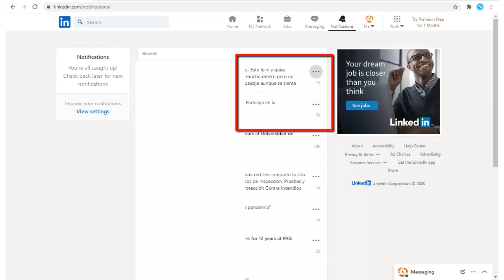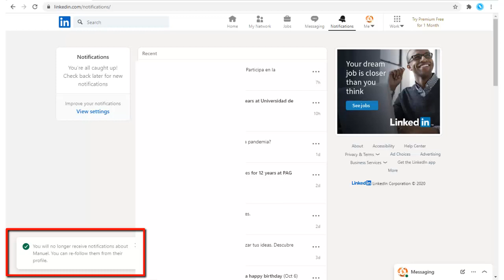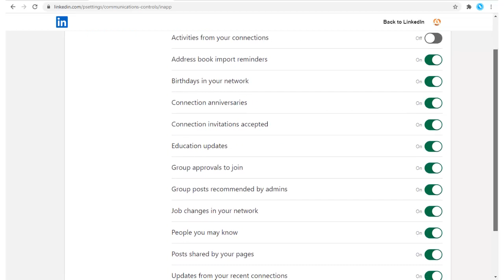Notifications on LinkedIn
Here we can see the activities of our contacts. We can delete the notification, Stop seeing and Stop receiving. View settings: Here we configure our notifications. We can decide which notifications, we are interested in receiving. Conversations, Jobs, Network, News, Profile.